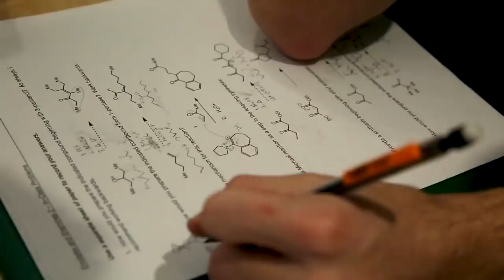Not In This World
The story of two interracial couples attempting to date in today's society.

Created by Alex Kim at University of North Carolina at Chapel Hill in 2018 as part of Campus MovieFest, the world’s largest student film festival.

Cast & Crew:
Josh Joe – Actor, Camera Assistant, Production Assistant, Sound Editor, Editor
Jacob McCalip – Editor, Sound Editor, Sound Mixer, SFX/VFX Designer
Katie Purello – Actor, Production Assistant
Alexa Ramlall – Production Assistant
Philip Kim – Actor, Production Assistant
Nate Leonar – Actor
Kyle McGrath – Actor
Larissa Burke – Actor, Production Assistant
David Zhu – Actor
Jacob Thiak – Actor
Haley France – Camera Operator, Production Assistant
Brittney Lee – Camera Operator
Sarah Wu – Actor
Mary Kate Nolan – Actor, Production Assistant
Alex Kim – Captain, Actor, Producer, Director, Writer, Director of Photography, Camera Assistant, Key Grip, Camera Operator, Costumer, Editor, Sound Editor, Production Designer, Sound Mixer, SFX/VFX Designer
Wyatt Grennan – Camera Operator, Production Assistant, Assistant Director, Key Grip, Director of Photography